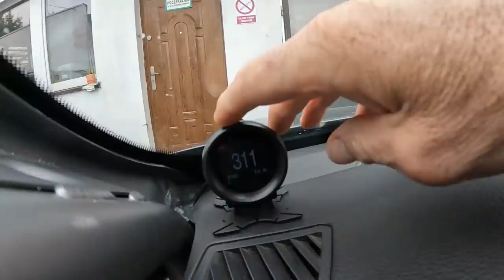BMW 325i E90 | Urwane 5 sekund | SZPERA by Wojtek | Marika PREZENTUJE | ACS TEAM | STRADALE Classics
Dowiecie się co zrobiliśmy, żeby poprawić czas na Torze Poznań aż o 5 sekund.